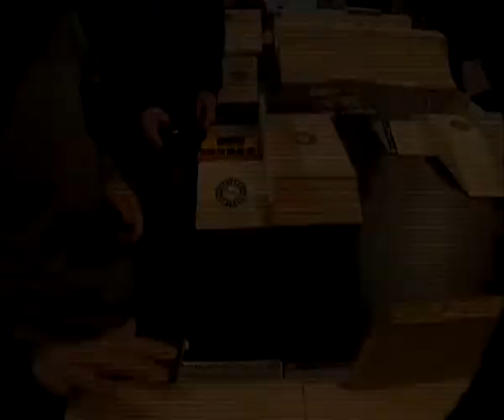"Sticky Fingers" - Editia a III-a Sibiu - 2010